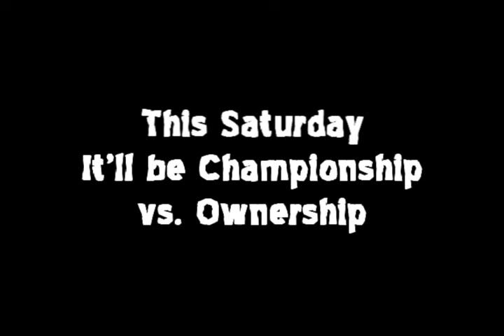ICW Midwest Xtravaganza - Shawn Selby vs. King BW Preview MV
ICW Midwest Xtravaganza is this weekend! Who will walk out as the DUE Champion and owner of ICW and who will be taking their last ride?

Honors:
#21 - Most Discussed (This Week) - Sports - Taiwan
#75 - Most Discussed (This Month) - Sports - Taiwan
#94 - Top Favorited (This Week) - Sports - Taiwan